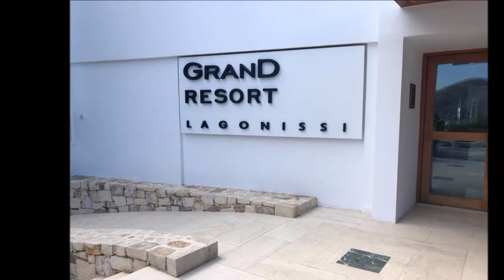The Thomas Family Travels - Episode 10 Greece 2 Lagonissi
After spending the night in their very cheap AirBnB, Carmen and Jason head north to their resort, when they meet the most wonderful driver in all of Athens. The adventure is very rewarding!